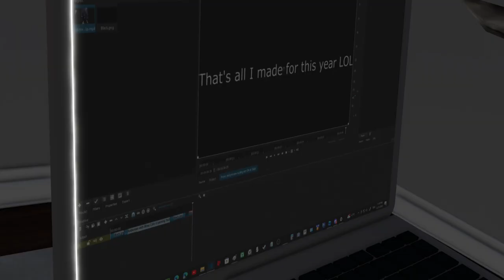2023 Roblox Animation Reel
Can't believe it's already 2024!